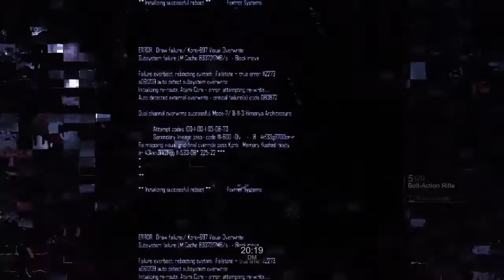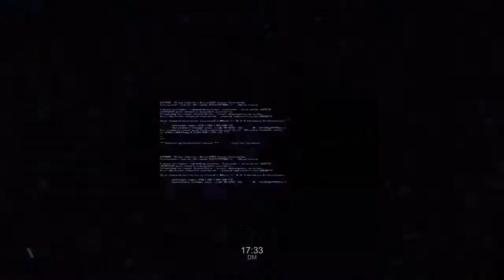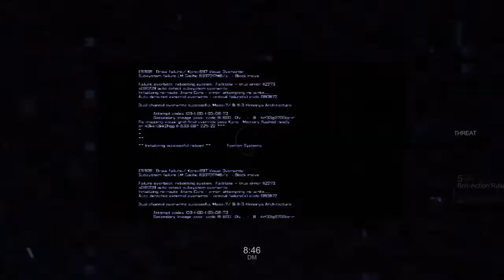JeJus The Rent Collector (Blacklight Retribution w/ Friends)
Blacklight can get pretty intense, or it can become. whatever this is.